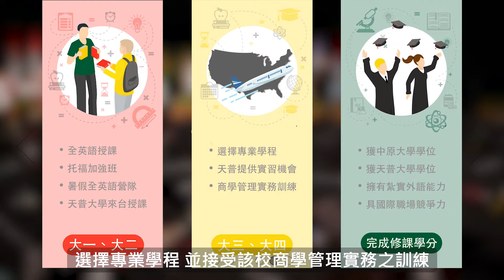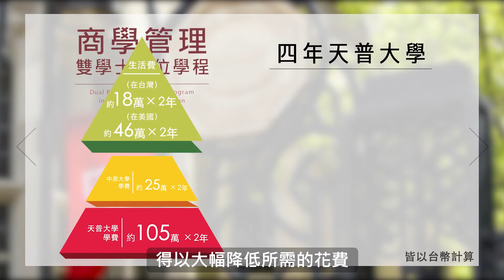中原大學 × 天普大學 雙學士學位學程 intro video [official]